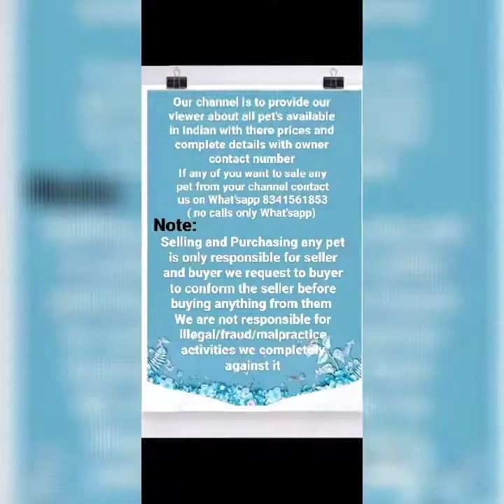Pomeranian puppies for sale/karthik the pets lover8341561853/vpets zone70323 83148/puppies pets sale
Hiii freinds nenu mee karthik ne
V pet zone number 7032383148 ke call cheyandhi leda meeru konukovali anukuntay naa number 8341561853 number ku message cheyandhi in what's app
Special discount for my side
karthikthe pets lover
Grate dane puppies available for sale
Greman Shepherd puppies for sale watch
Watch lhaso Apso male puppies for sale video

Watch our new recently upload videos
Saint Bernard male dog for sale

German Shepherd puppies available for sale

Labrador Retriever FOR sale

Dashboard puppy for sale